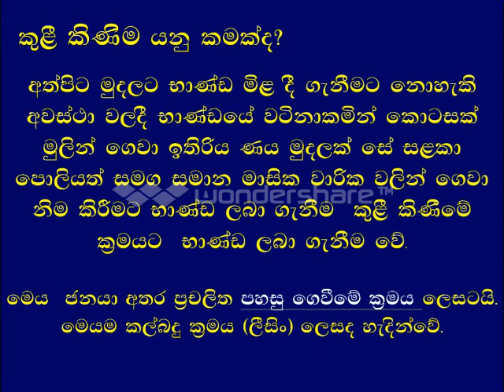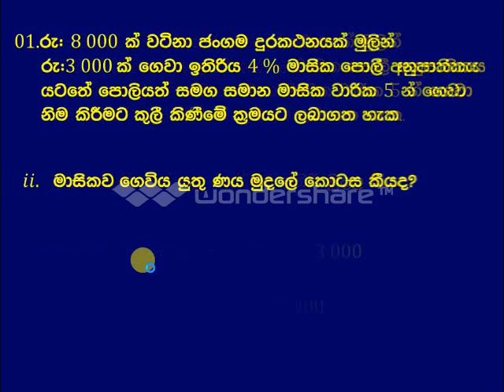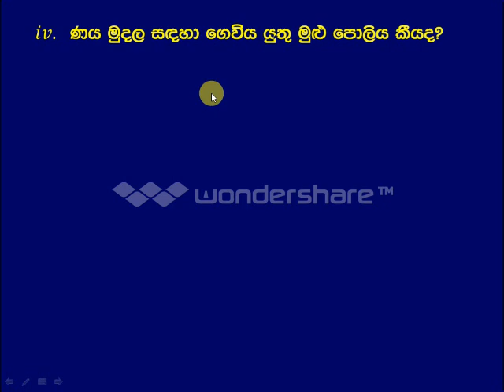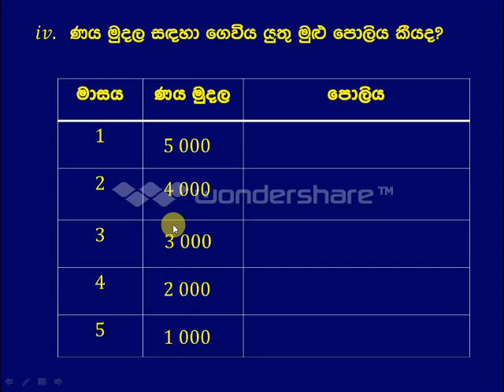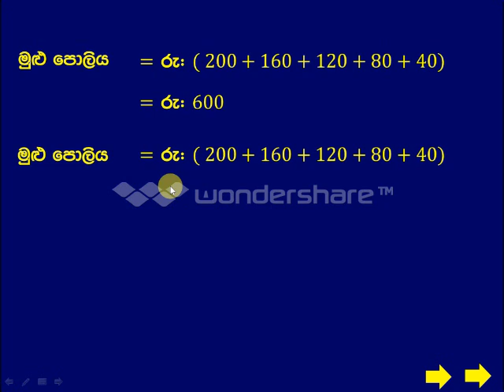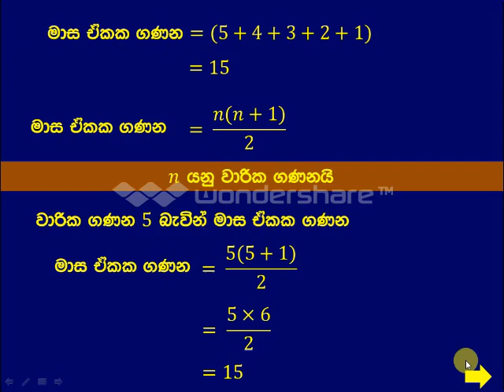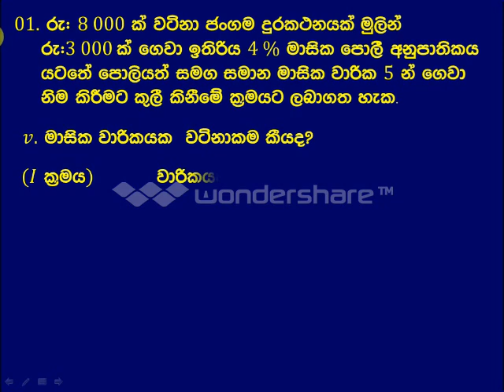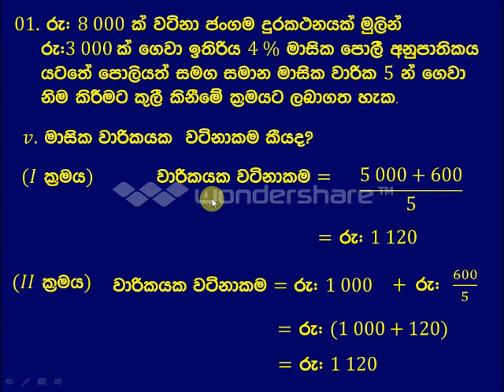kuli kinima video 01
නිබන්ධනය බාගත කිරීම සදහා